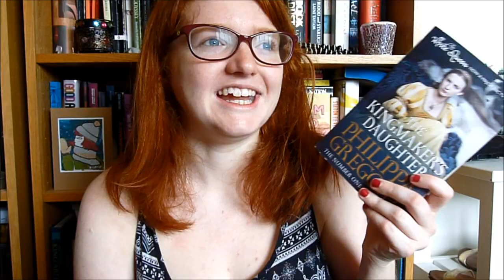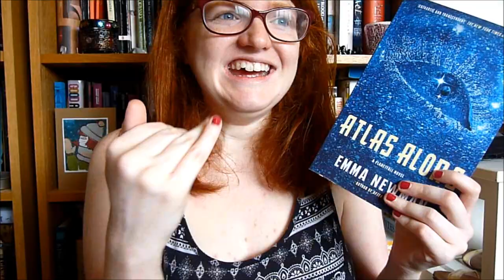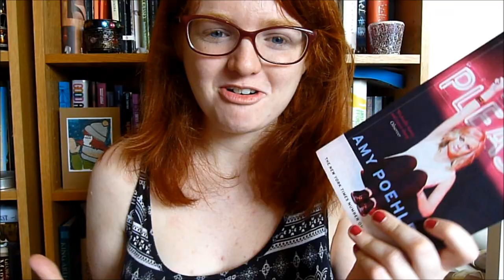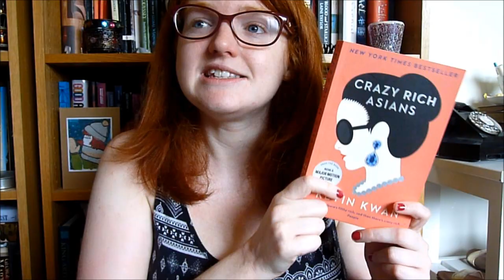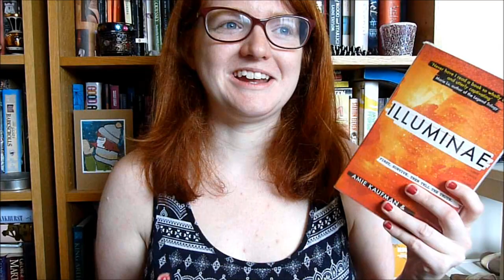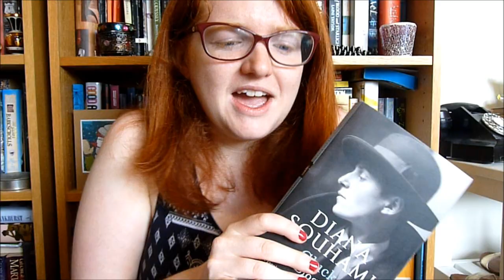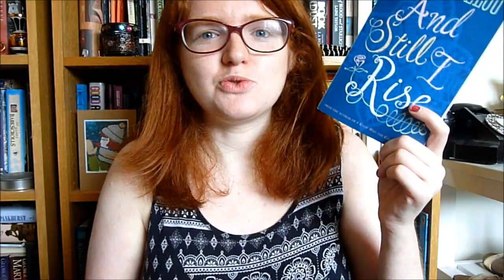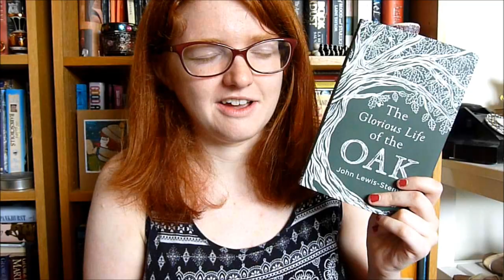Bookemon Badgeathon & MythTake Reads Wrap Up!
We've got a giant wrap up this week, so grab a cuppa and get cosy!

Books mentioned:
The Kingmaker's Daughter by Philippa Gregory
My Outdoor Life by Ray Mears
Potkin and Stubbs by Sophie Green
Atlas Alone by Emma Newman
The Adventures of Luther Arkwright by Bryan Talbot
Yes Please by Amy Poehler
Crazy Rich Asians by Kevin Kwan
Never Anyone But You by Rupert Thomson
Illuminae by Amy Kaufman and Jay Kristoff
Foundryside by Robert Jackson Bennett
Daughter of the Forest by Juliet Marillier
Gluck: Her Biography by Diana Souhami
Violet to Vita: The Letters of Violet Trefusis to Vita Sackville-West edited by John Phillips
The Fisherman by Chigozie Obioma
And Still I Rise by Maya Angelou
The Glorious Life of the Oak by John Lewis Stempel